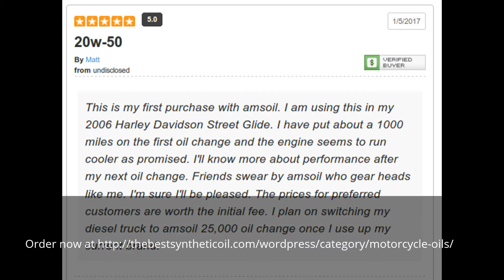AMSOIL motorcycle engine oils in Brighton , NY